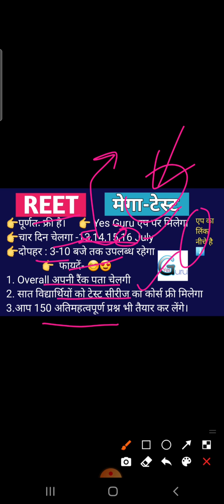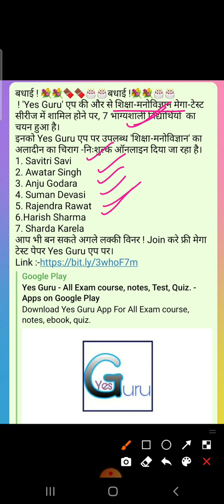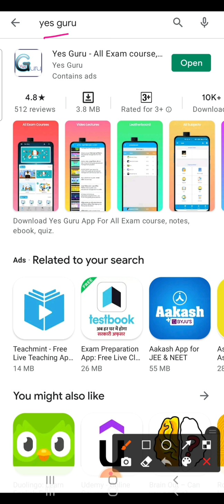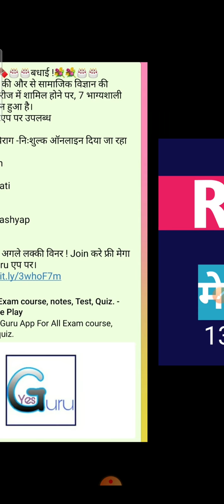सामाजिक टेस्ट में शामिल '7' Lucky Winner | REET हिंदी टेस्ट - 3:00-10:00 PM आज Yes Guru एप पर।